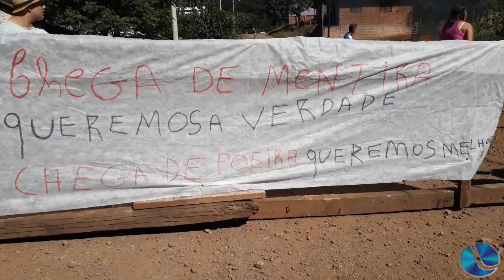Manifestação no bairro Gaúcha ocorreu nesta manhã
Adair de Oliveira e Eliziane Camargo, moradores do bairro Gaúcha, juntamente com mais populares, estiveram em manifestação pela manhã desta sexta-feira, para pedir melhorias na rua Frei Humerto, onde a situação segundo eles, é muito ruim. (Reportagem: Daniel Carvalho)